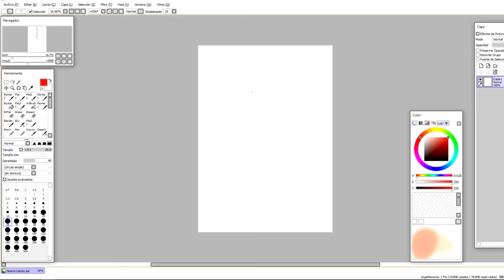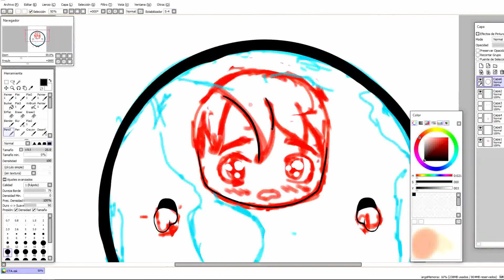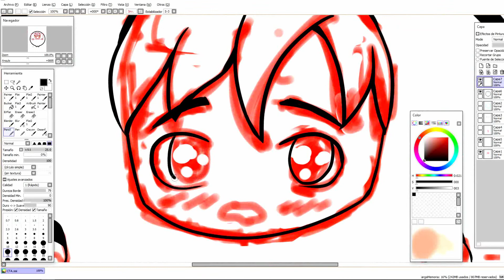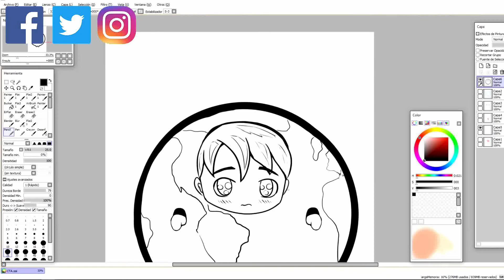Disfraz de planeta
Un speedpaint mientras trabajo en el video por los mil subs.

Enlace a mi libro: